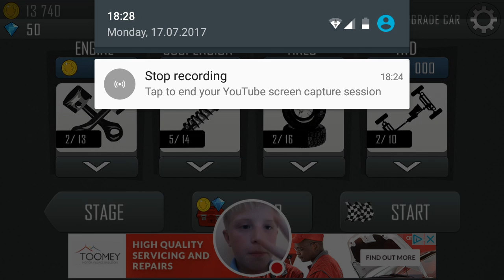Hill Climb Racing